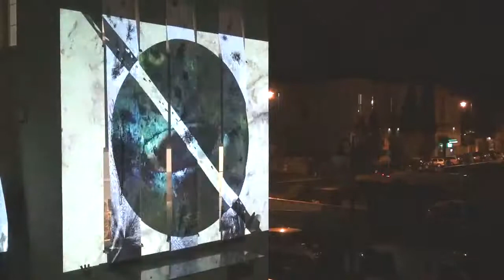Astronomy Domine - Andrzej Jacek Bronikowski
Europejska Noc Muzeów
Centrum im. Ludwika Zamenhofa
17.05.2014